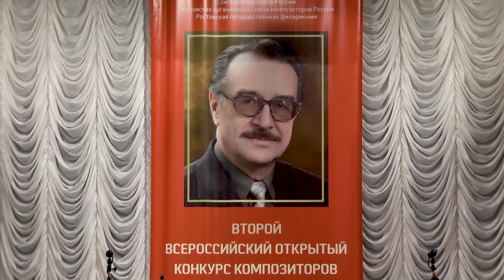II Всероссийский открытый конкурс композиторов и хоровых дирижёров им. В. Ходоша 22.04.2021 (ч. 1)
Заключительный концерт
Выступают победители и призёры конкурса

Лауреат всероссийского конкурса ЖЕНСКИЙ ХОР КОНСЕРВАТОРИИ
Художественный руководитель – кандидат искусствоведения, профессор Г. В. Хорошайло

Большой зал Ростовской филармонии